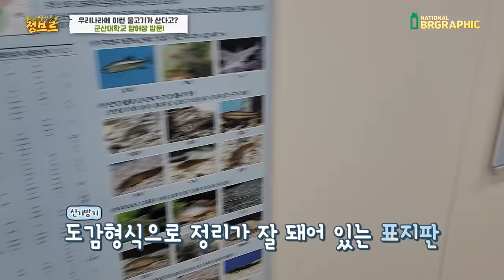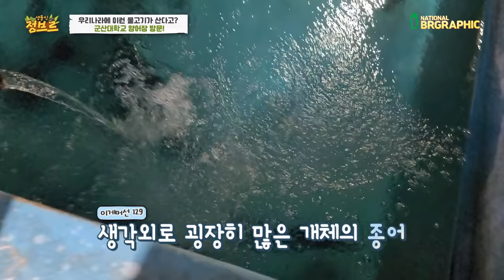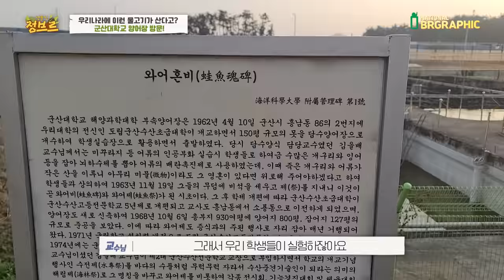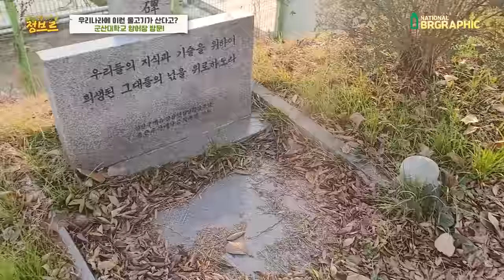우리나라 계곡에서 이런게 잡힌다는게 믿겨지시나요?ㄷㄷ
진짜 신기하죠. ? 이게 말이 되나요...
계곡에 저런게 큰게 산다뇨...  2미터 까지 자라는게 신기하네요. 자연에서 봤다간 아나콘다 인줄 알겠어요!!